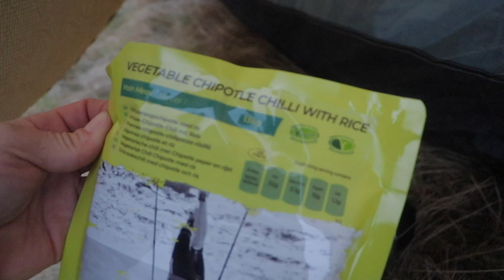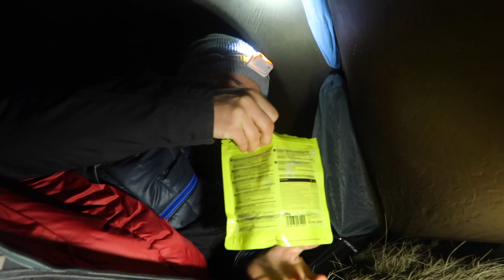Solo Mountain Camping in Thick Fog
Solo mountain Camping in Thick Fog in the English Lake district. This was a testing little adventure but appriciated none the less.